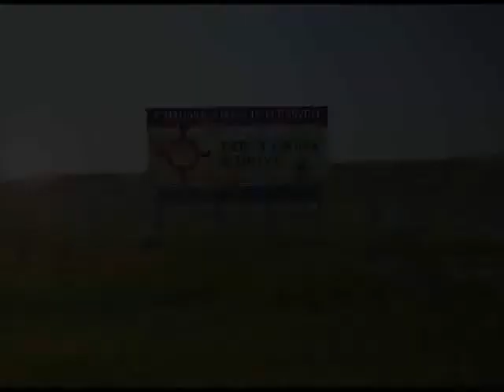PoplarIndianDays2010ChampionshipAndrewWindyBoy.wmv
The Safe On All Roads Native American Traffic Safety Program held the 2010 Hand Drum Competition Championship at the Poplar Indian Days Celebration in Poplar, Montana at the American Legion Park. This video features the contestant, Andrew Windy Boy.